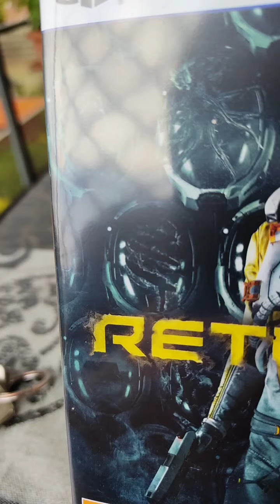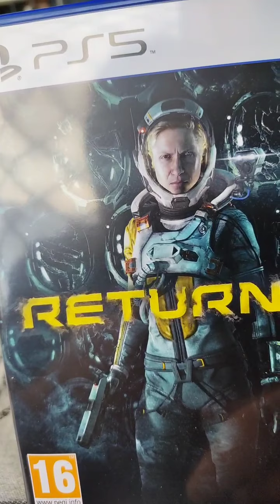Returnal unboxing y comentario